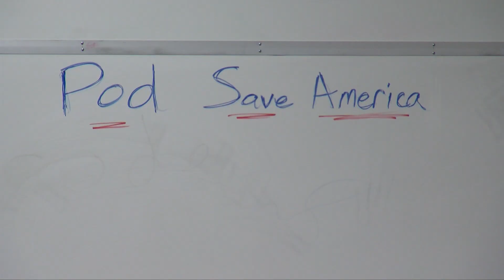Pod Save America Podcast Visits DU Students | University of Denver (2018)